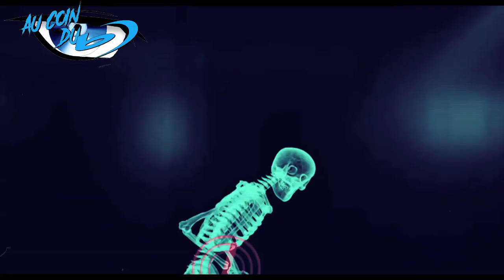Au Coin Du BLU-RAY Ep. 44 - Total Recall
Cette semaine, on va dans le futur, mais attention, pas n'importe quel futur, celui des années 90, et celui du voyage dans l'imaginaire, et dans les souvenirs d'un homme hors norme, "Total Recall"